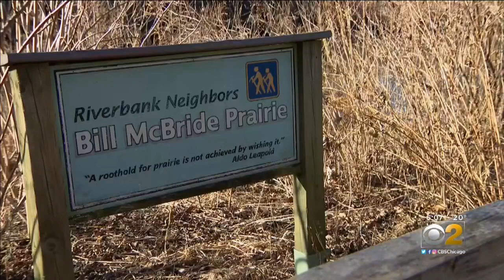Group Says Tree Removal Will Benefit Park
Neighbors were shocked by the removal of trees in Legion Park in Budlong Woods, but Friends of the Chicago River says it will benefit the ecosystem and ultimately make it more beautiful. CBS 2's Jim Williams reports.